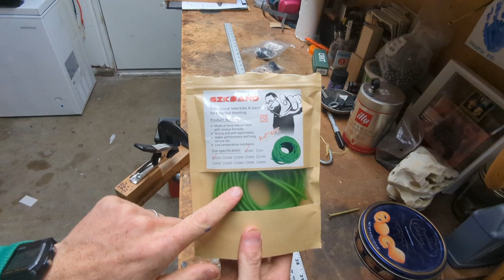How to make a slingshot frameless set up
Hi everyone! This video is more for beginners that want to start with frameless shooting. I did several video in the past about this but I decided to do an other one. because is still raining 😁. I tried to do it "fast" and explain everything "fast" at least for me and sometimes my English gets messy so sorry about that.
I used tubes but of course you can use bands instead, or bigger tubes or what you prefer for your shooting style and your ammo size.

Have fun, be kind and shot straight 😁👊🏼👍🏼🙏🏼